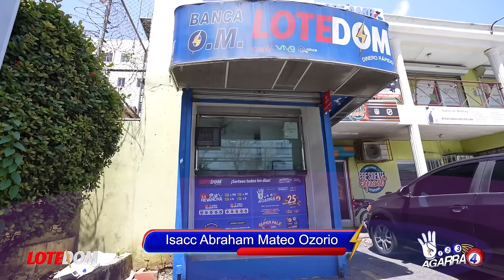Leonel No Esperaba Este Golpe En Su Propio Partido: ¡En Palacio Celebran La Gran División Opositora!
¡En La Fuerza del Pueblo cada vez son más los que entienden que Leonel Fernández debe dar paso a su hijo!

3,500 por hora. Grabación a 1080. Entrega de material editado.

 día.

5,000 por cada video no mayor a 2 minutos.